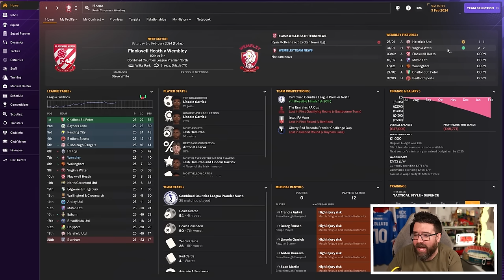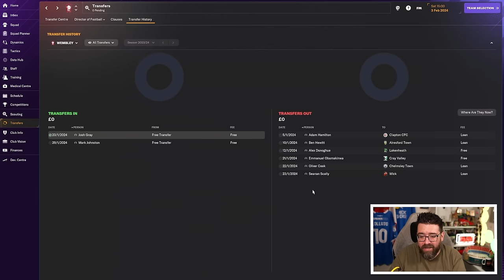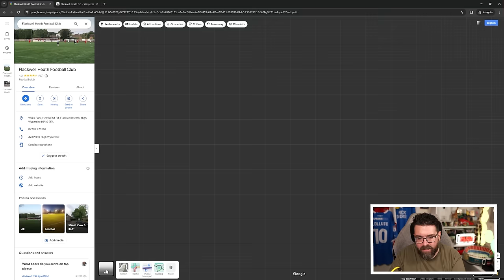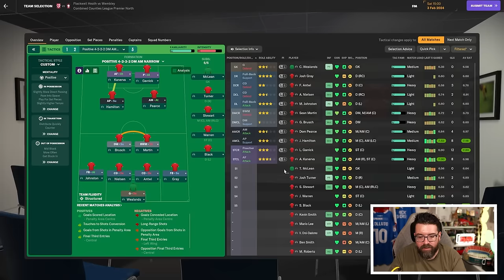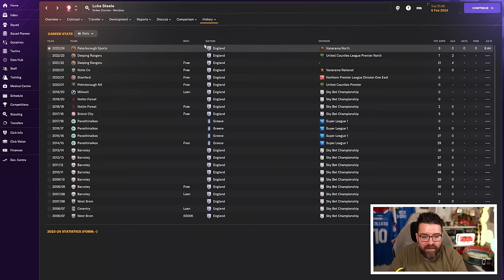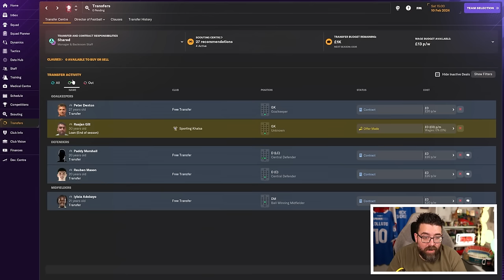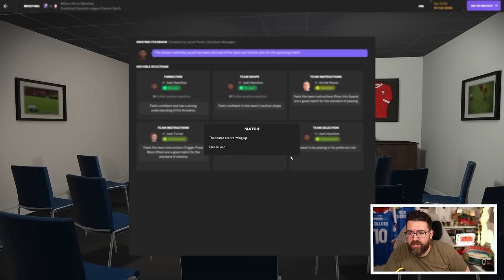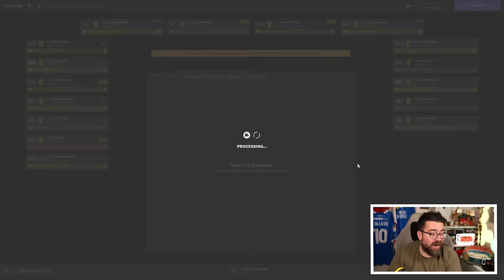LOSING OUR BEST PLAYER... | Part 6 | Wembley FC FM24 | Football Manager 2024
Another episode of Wembley to Wembley with Wembley FC on FM24. Can we take Wembley FC from the ninth tier of English football all the way to the Champions League?

ABOUT LOLLUJO